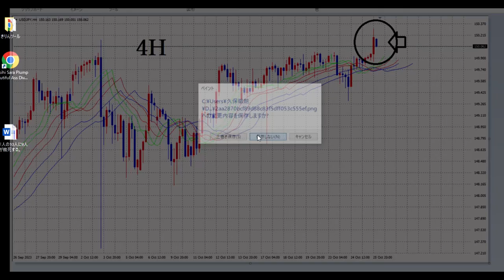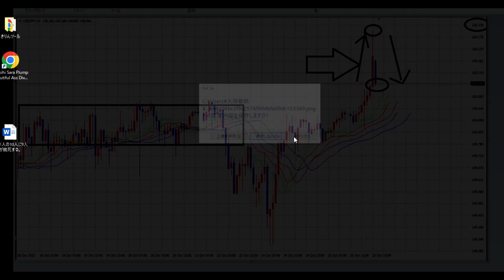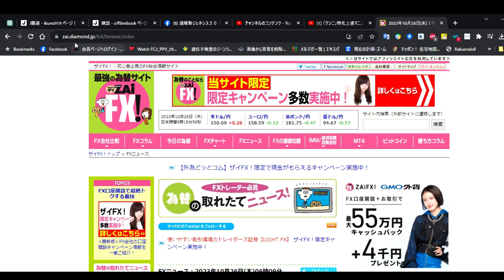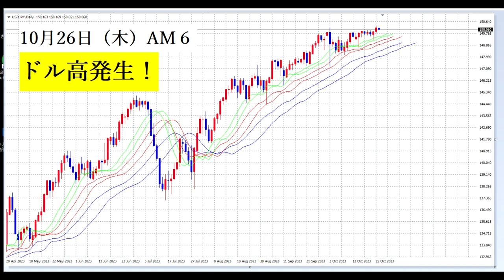【FX】FRBで動きあり！稼ぐぞ！